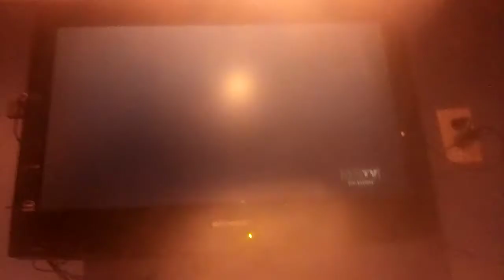Opening to Hare Brush on MeTV